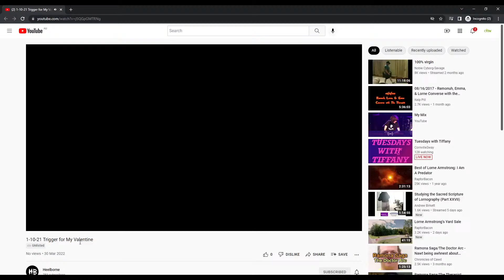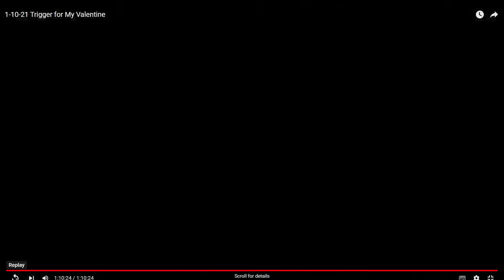Tuesdays with Tiffany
Come and join us for the first Tuesdays with Tiffany! Something different every week but always Tiffany, unfortunately Cornville3way will be there too.